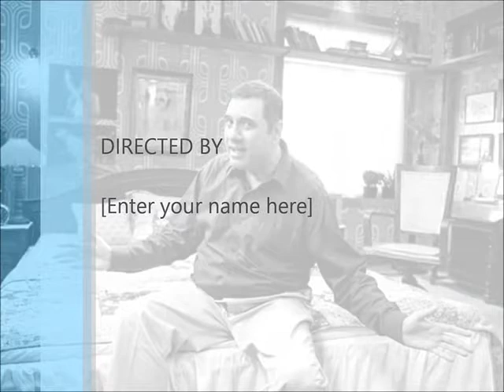Shirin Farhad Ki Toh Nikal Padi 2012 Part 8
Shirin Farhad Ki Toh Nikal Padi,Boman Irani,Farah Khan,Kavin Dave,Shammi,Kurush Deboo,Daisy Irani